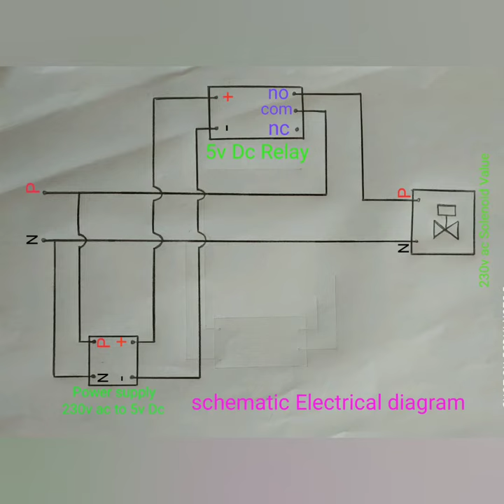Automatic kitchen sink tap/ automatic Hand wash tap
230v Ac Solenoid valve

5v Dc Relay